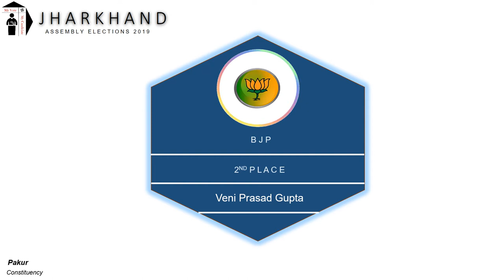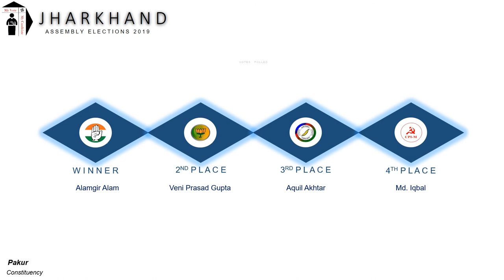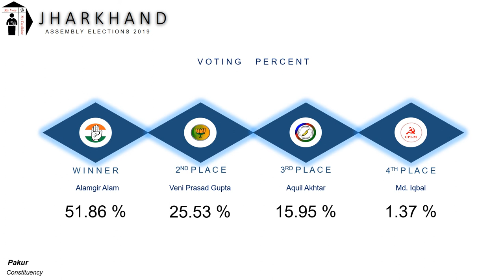Pakur Assembly Constituency